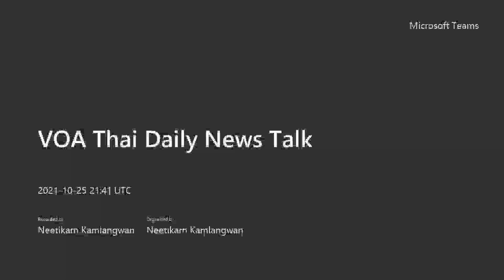คุยข่าวรอบโลกกับวีโอเอไทย ประจำวันอังคารที่ 26 ตุลาคม 2564 ตามเวลาประเทศไทย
•  ไบเดน เตรียมร่วมประชุมอาเซียน เน้นย้ำความสำคัญยุทธศาสตร์ต้านจีน
•  ผู้นำกองทัพซูดานก่อรัฐประหาร-จับนายกฯ -ยุบสภา-ประกาศสภาวะฉุกเฉิน!
•  องค์การนิรโทษกรรมสากล ประกาศปิดสำนักงานในฮ่องกง
•  ปักกิ่งเริ่มนโยบายดูดกลืนทางวัฒนธรรมห้ามนักเรียนชนกลุ่มน้อยเรียนภาษาตนเอง
•  สหรัฐฯ เตรียมเปิดพรมแดนทางอากาศให้กับผู้ที่ได้รับวัคซีนโควิด-19 ครบโดสแล้ว
•  จีนประกาศแผนเตรียมฉีดวัคซีนให้เด็กอายุ 3 ขวบขึ้นไป หลังยอดติดเชื้อพุ่ง
•  นักวิทยาศาสตร์ชี้ วัคซีนแบบ 'แผ่นแปะ' มีประสิทธิผลมากกว่าแบบฉีด